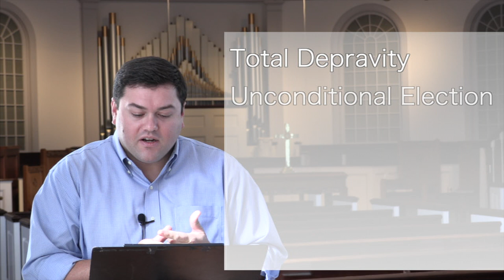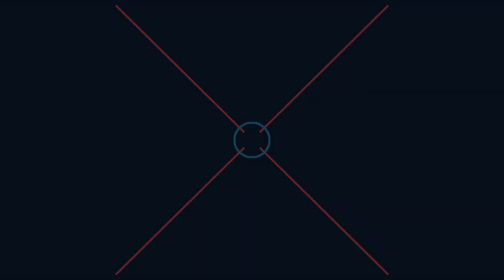FPC Devo: Elderly Wisdom - Soteriology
Soteriology is a big word, but don't let the word scare you away. Soteriology looks at salvation and how God's word teaches us about salvation. Ruling Elder Michael Moore teaches in this devotional about TULIP. An acronym that helps us look a little deeper into salvation.

To go deeper into Soteriology, read chapter 7 in the EPC's Leadership Training Guide which you can access and download at the EPC's